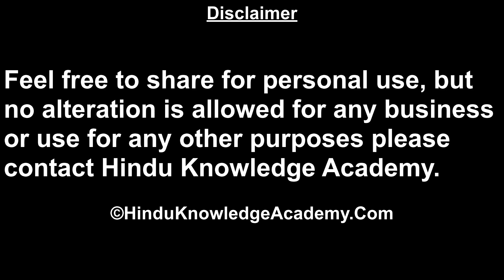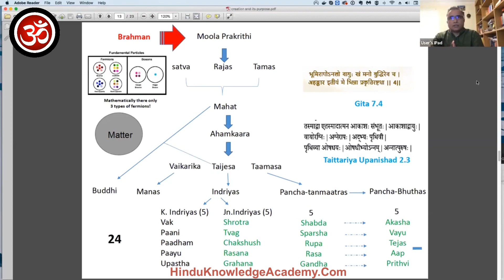Creation: linking Vedic Philosophy and Scientific perspectives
Upanishad; Veda; Vedic Philosophy; Hindu knowledge; Hindu knowledgeacademy.com; Hindu Philosophy; Bhagavad Gita; Brahmasutra; Vedantasutra.